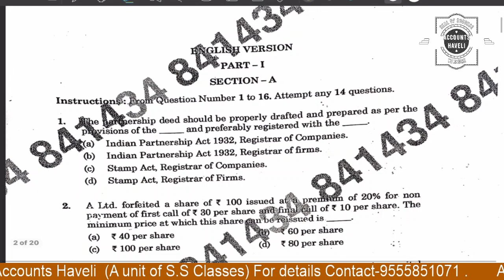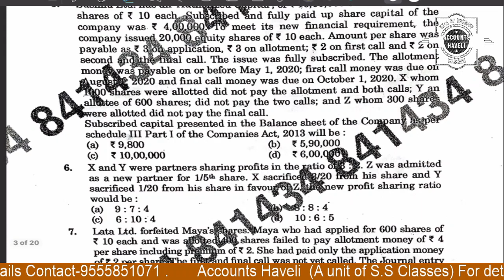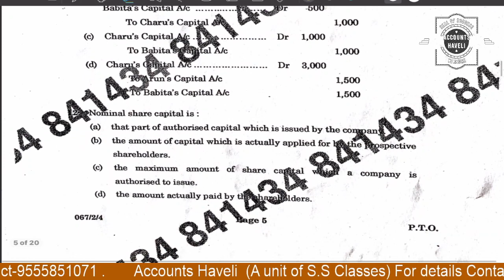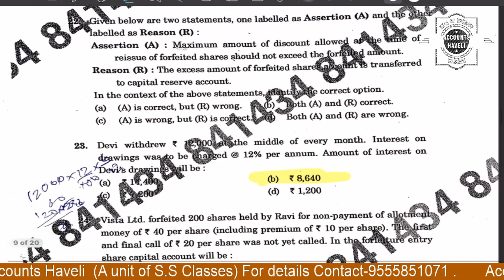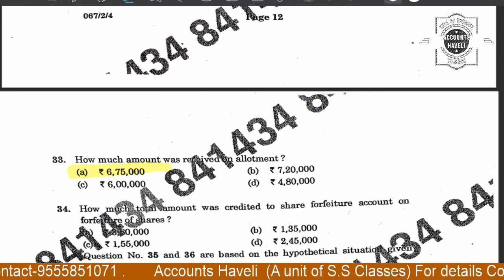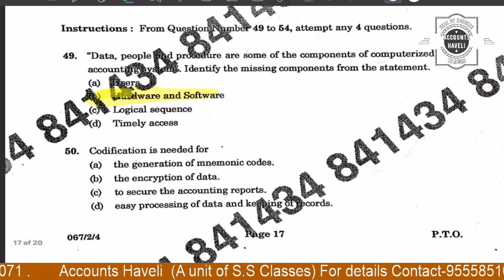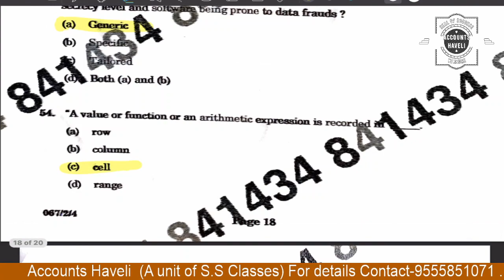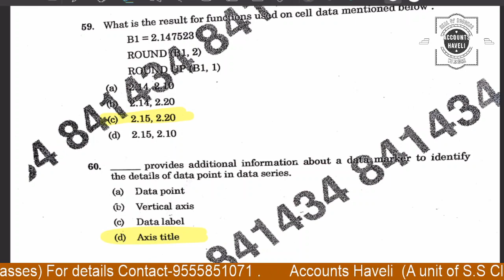Accountancy class 12 term 1 answer key | 067/1/4 answer key | Accountancy Answer key 2021 | 13 dec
12th accountancy cbse answer key |  answer key 2021 | answer key cbse board | term 1 accounts anskey

other tags
12 accountancy answer key 2021
12 accountancy answer key 2021
12 accountancy answer key 2021
12th accountancy answer key
12th accountancy answers pdf
12th accountancy cbse answer key,

12th accountancy cbse answer key